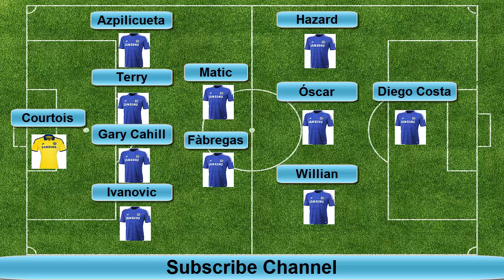Chelsea 3-0 Aston Villa (Chelsea Line Up) Premier League 2014/2015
Chelsea vs Aston Villa (Chelsea Line Up) Premier League 2014/2015